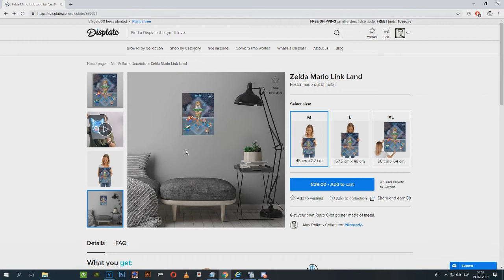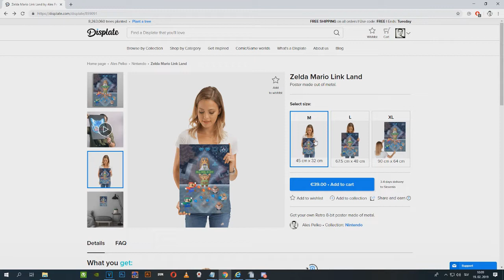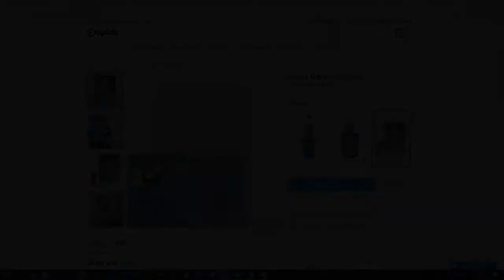MADNESS! I AM NOT STOPPING TILL WE WIN! - (1 Hour PLUS) Pokemon Sapphire Randomise BLIND PART 6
I am going at it till we win against this 1st gym leader Roxanne, no matter how long it takes, and how many times I have to do it, I'm too damn stubborn to stop. This will kill of my internet upload speed, I'm still on that glorious 128 kb per second upload time, so this will take few hours to upload.